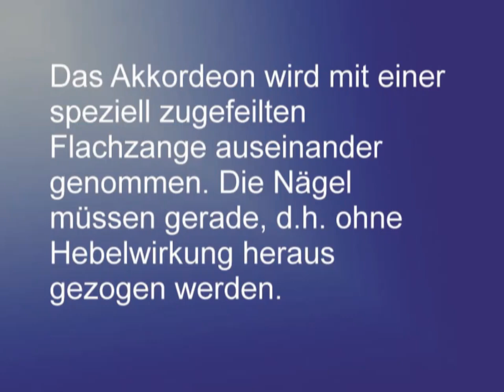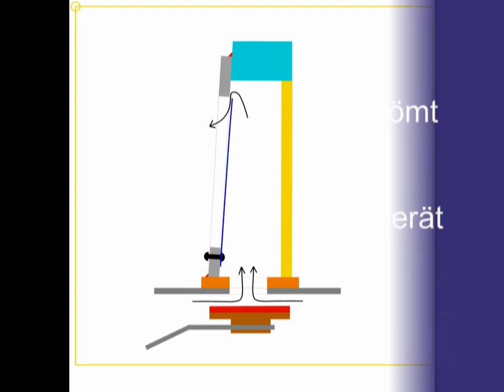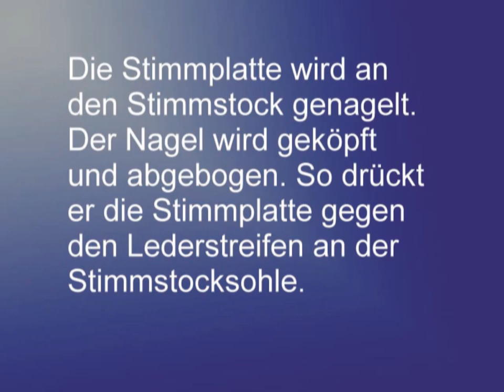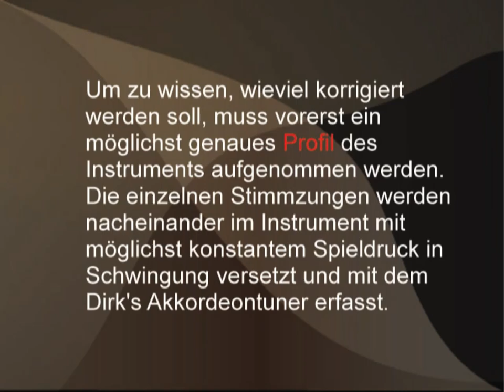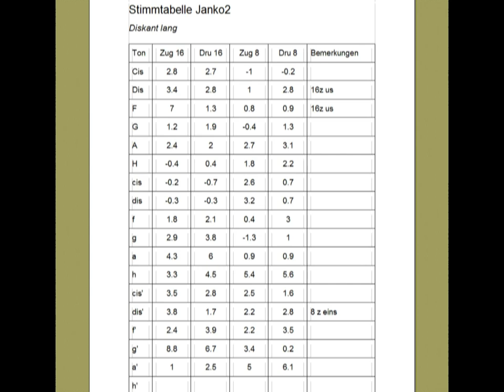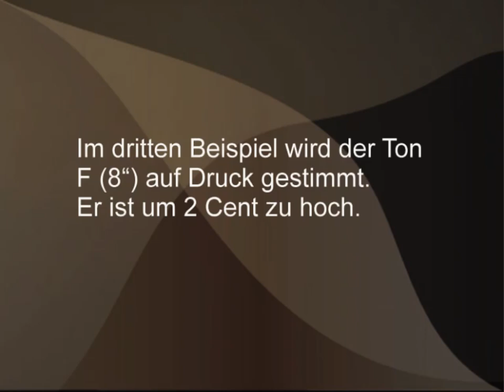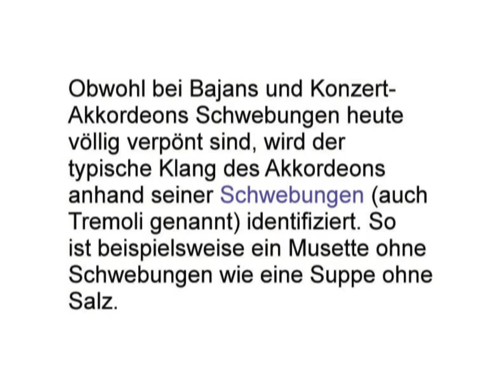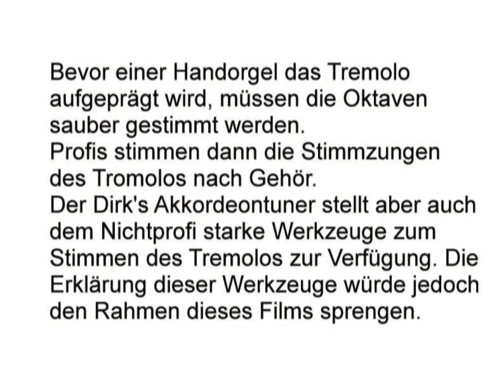Accordion Tuning. How to tune an accordion. Quick and Easy.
The unique possibilities of Dirk's Accordion Tuning Software simplify and accelerate the tuning process considerably. The tuner has a large range from E0 up to C9, a very high accuracy of less than 0.05 Hz (waves of longer than 20 seconds) and can measure to three reeds at the same time. Because of this the tuning of the accordion can be measured without muting reeds and opening the case. The real frequencies of the reeds which are influenced by each other and by the case can be measured now. This way it is considerably simpler and quicker to select the reed that deviates and needs attention. The tuner measures beat counts that arise because the reeds sound together and shows these in Cent or Hertz. Beat counts cannot be measured accurately enough by measuring the reeds separately, but by measuring them at the same time they can. The measured beat counts are compared to the beat list of the accordion concerned which indicates the desired beat count for each tone. This beat list can be easily copied from an existing accordion using the tuner software.